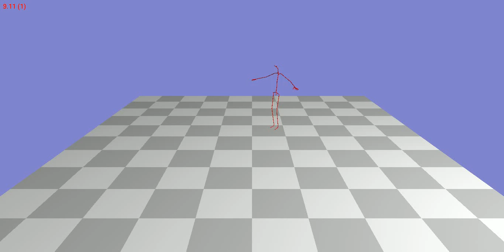Animation 69_74